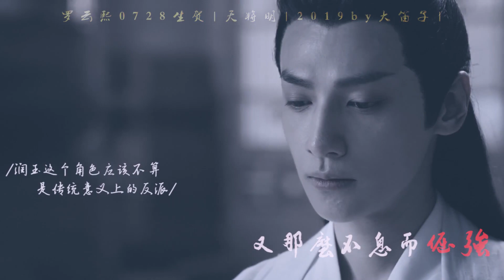【罗云熙 | Yunxi Luo | Runyu | 라운희 | 윤옥】罗云熙0728生贺|逆流而上 未来可期| 剧里剧外个人成长向高燃催泪混剪